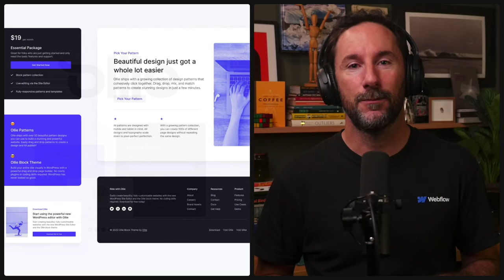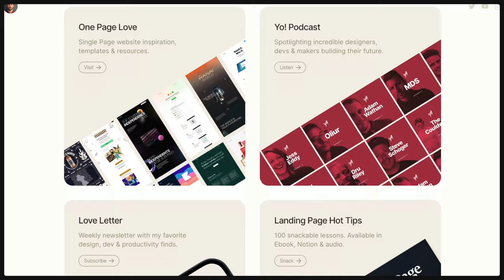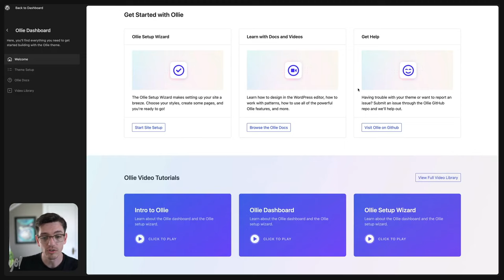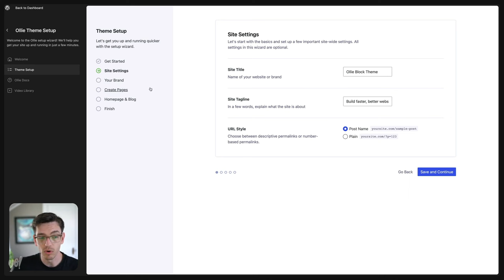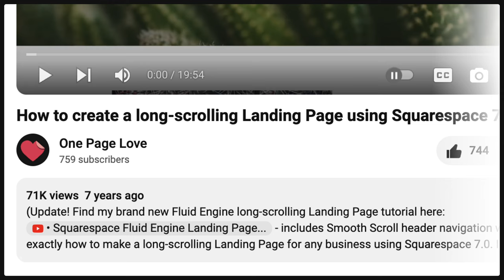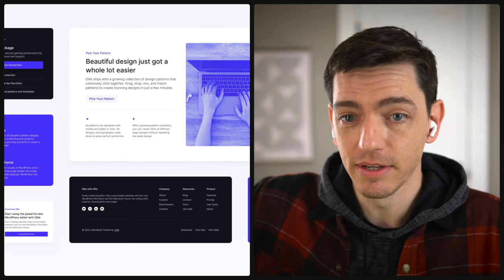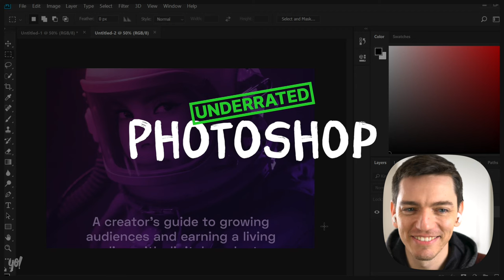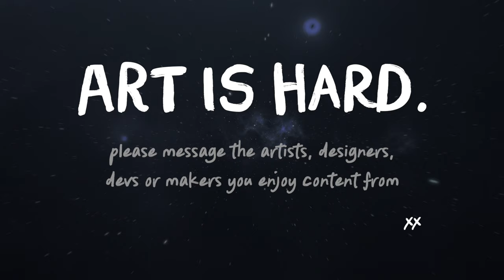Yo! Mike McAlister — Designer, Software Engineer (S3E4)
Mike McAlistair is a designer, software engineer and course creator from the Midwest, USA. For nearly two decades, Mike has been crafting quality WordPress products, achieving significant success when WP Engine acquired his Array Themes and Atomic Blocks. Following this success and leveraging his shipping experience, he created the Liftoff course to help creators bring their products to market. Today, we delve into his new Ollie WordPress block theme, how he plans to monetize it, AI shortcuts and his preference for the long road, his passion for space photography, and what the first order of business would be if he took over at WordPress.

## Chapters
00:00 AI vs Human Touch
02:54 Milwaukee
05:04 Intermission: No Context
07:02 Aliens Exist (WP UX)
07:25 Sponsor: @Webflow
08:29 Ollie Block Theme
14:34 Salvage WordPress
19:01 Aging UI in video tutorials
21:53 Ollie Pro
27:49 Future of WP block editors (feat. Noel Tock)
31:18 Me or We (feat. Patrick Posner)
32:27 Step away and get paid
35:38 Intermission: Overrated, Underrated
36:53 Liftoff Creator Course
39:05 Promo: Yo.FM
39:50 Course Distribution
53:10 Space Photography
56:55 No Shortcuts
01:01:18 Where to follow Mike
01:02:06 Outro (Art is Hard)

## Yo! Podcast

## Hey! I'm Rob Hope ##